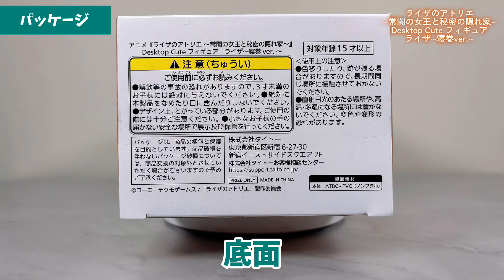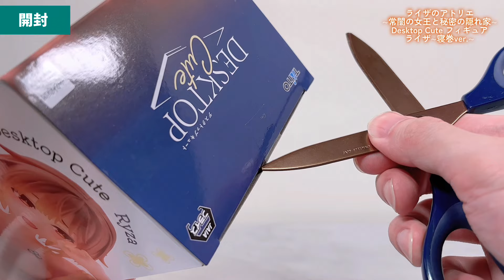【プライズフィギュア】ライザのアトリエ～常闇の女王と秘密の隠れ家～ Desktop Cute フィギュア ライザ～寝巻ver.～【開封＆完成品チェック！】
2024年8月登場プライズフィギュアの開封動画です！

ライザのアトリエ～常闇の女王と秘密の隠れ家～ Desktop Cute フィギュア ライザ～寝巻ver.～

【チャプター】
0:00 オープニング
0:10 今回のプライズはこちら！
0:22 パッケージ
0:57 開封
1:35 完成！
4:43 エンディング